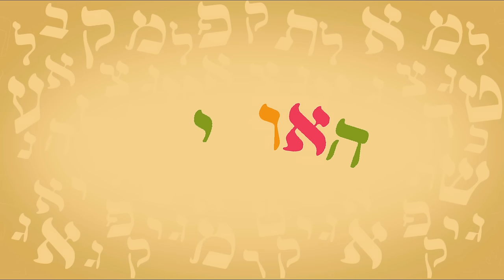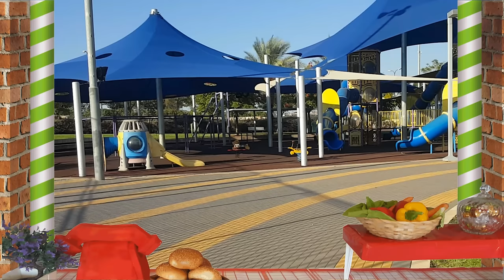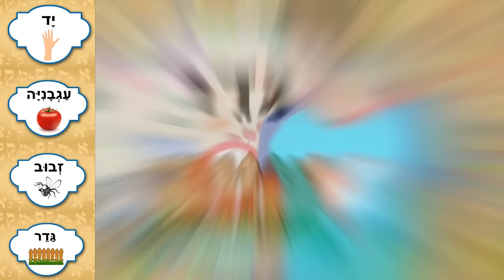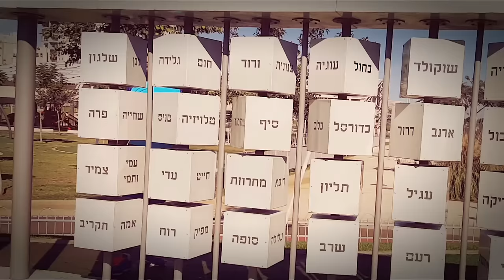האות ג - לימוד אותיות ורדינון אמן הילדים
ברוכים הבאים לחנות האותיות של ורדינון אמן הילדים. האות ג עלתה בגורל. חבובי מגיע לחנות האותיות של ורדינון ורוצה לקנות משהו גדול, משהו טעים. מה זה יכול להיות?
להזמנת מופעים וימי הולדת לילדים עם ורדינון אמן הילדים צלצלו 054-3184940
הצטרפו אלי תשארו מעודכנים
אתר
ורדינון אמן הילדים ימי הולדת לילדים 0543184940